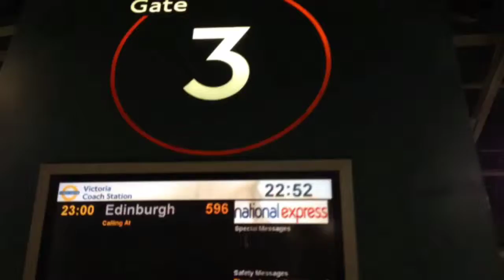Three days Edinburgh Fringe Festival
Filmed in London and Edinburgh in the time slot of: AUG 03, 2013 22:52 - AUG 06, 2013 20:58